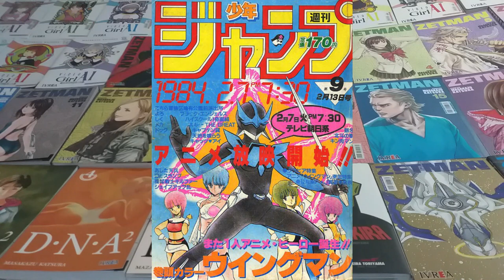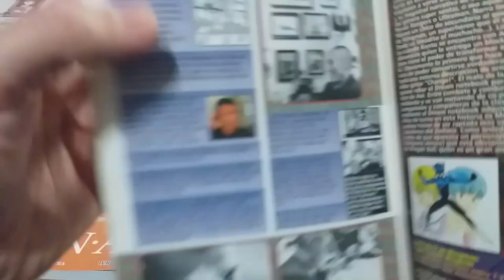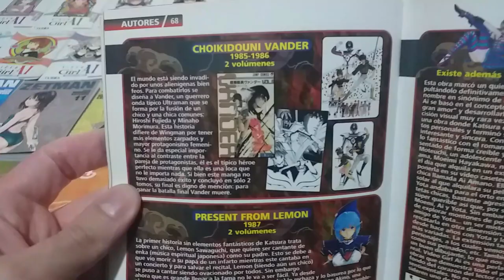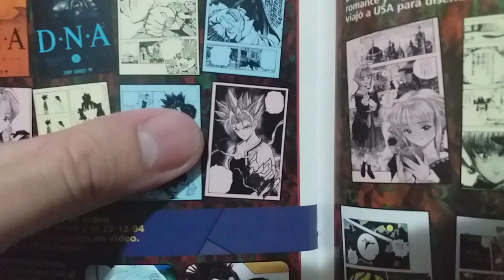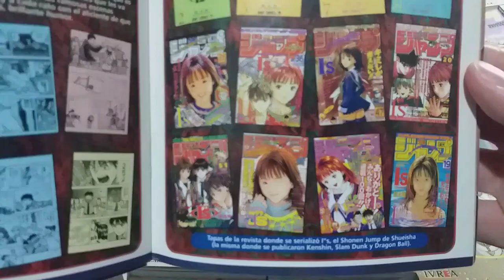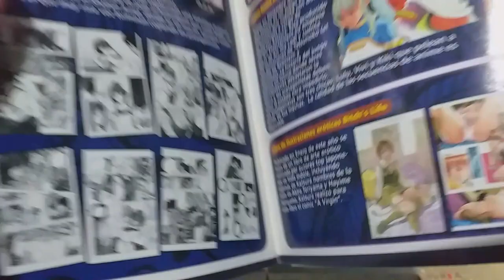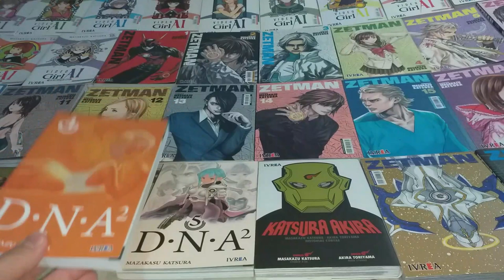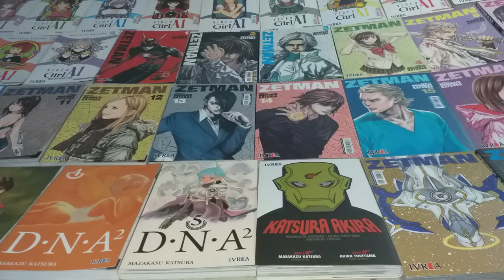BIOGRAFIA DE MASAKAZU KATSURA